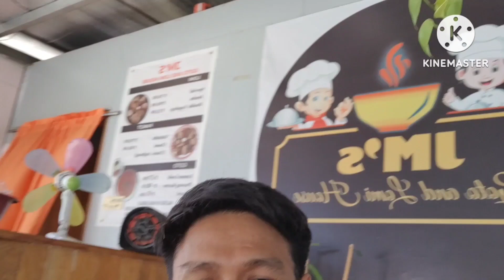*GINAWA NI BUGOY (MEKANIKO) ANG KOTSE NA TAON NA NAKA STACKED *